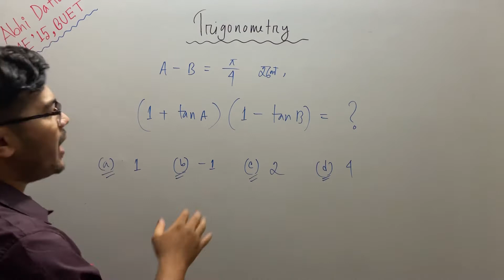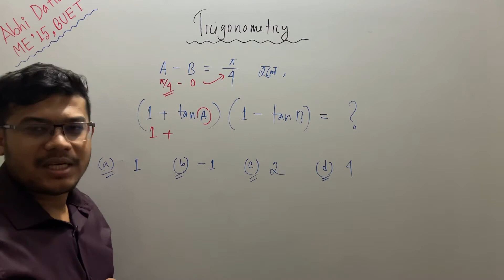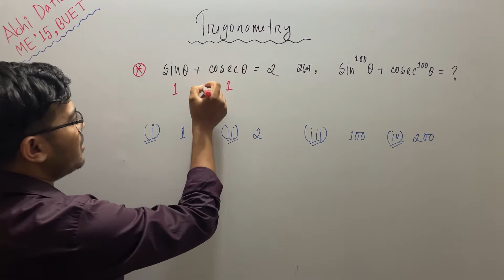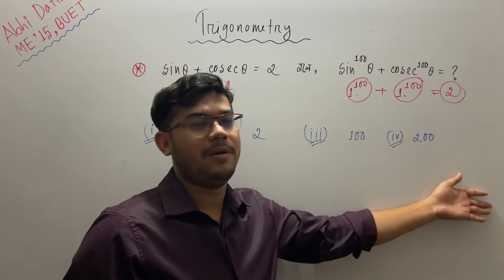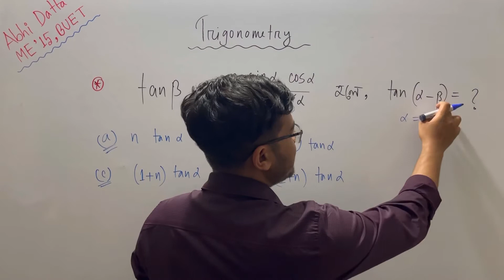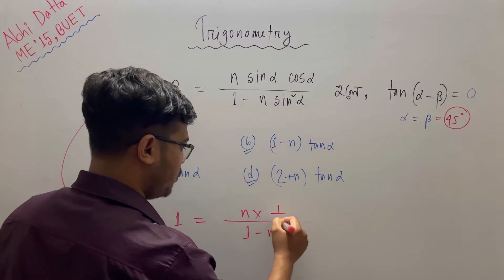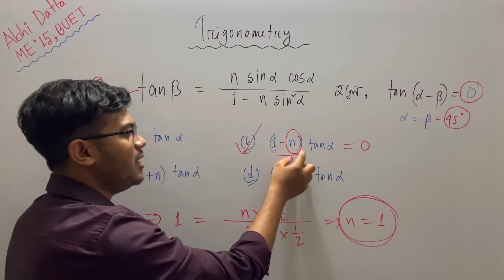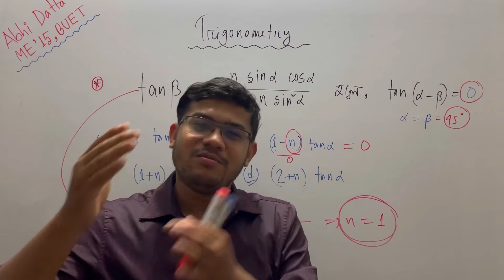ত্রিকোণমিতি শর্টকাট টেকনিক || পার্ট ১ || Trigonometry MCQ Shortcut Technique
ত্রিকোণমিতি শর্টকাট টেকনিক || Trigonometry MCQ Shortcut Technique || পর্ব ১ ||